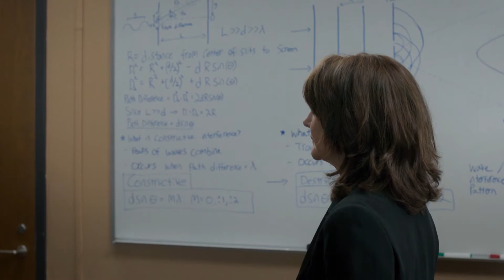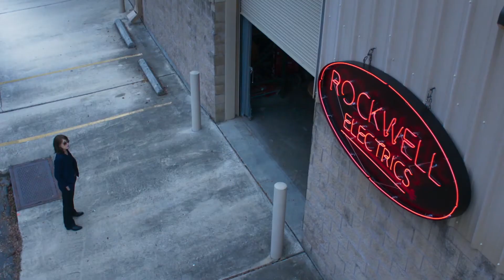MISTÉRIOS DO UNIVERSO: Filme completo - Parte 5 (Dublado em Português) | TNT ORIGINAL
Mike Hoolihan, uma detetive pouco convencional de Nova Orleans, investiga o assassinato da reconhecida astrofísica Jennifer Rockweel. Sem perceber, a detetive estará lidando com perguntas existenciais que serão chave para encontrar o serial killer.

SEGUNDAS: QUIRK TNT com Mikannn / O HYPE É REAL? com Michel Arouca
QUARTAS: POP BOX TNT com Didi Effe / PARÓDIAS TNT com Diogo Paródias
QUINTAS: TRETAS TNT / GIRL POWER X MUNDO TRETA com Fernandinha